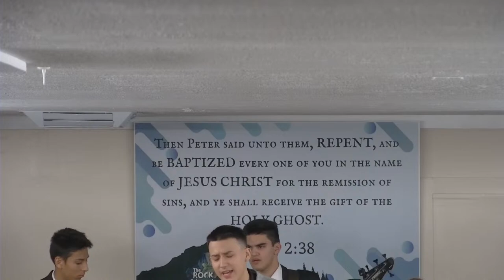03/24/2024 Sunday P.M Pastor Nate Leckenby " The Race For Last Place ”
The Rock Tabernacle Live stream